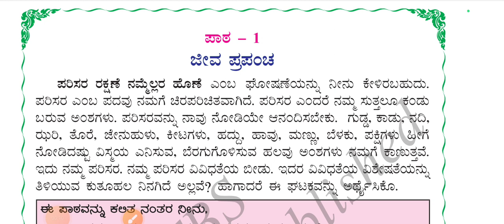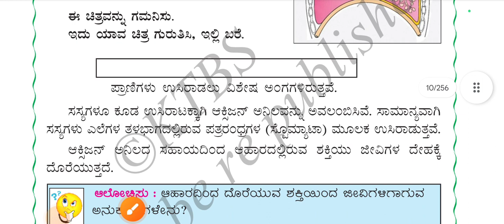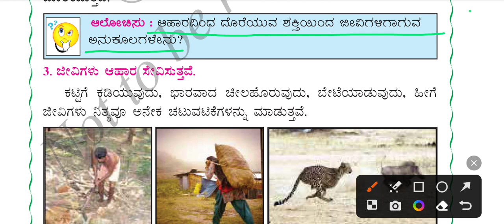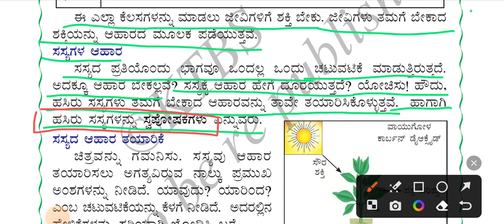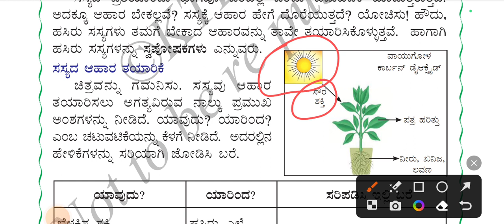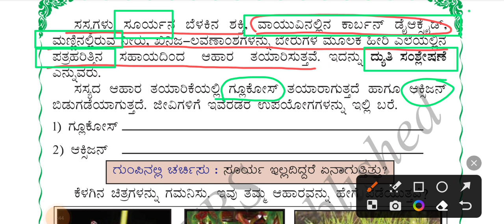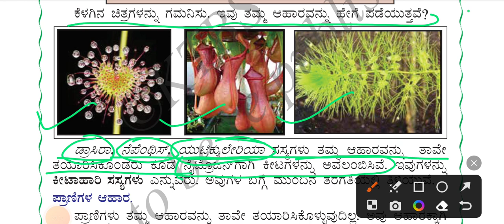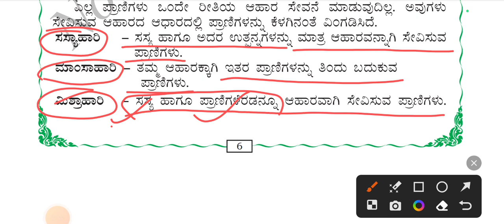1.ಜೀವ ಪ್ರಪಂಚ(ಭಾಗ-2) | ಪರಿಸರ ಅಧ್ಯಯನ | 5ನೇ ತರಗತಿ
1.ಜೀವ ಪ್ರಪಂಚ(ಭಾಗ-2)  | ಪರಿಸರ ಅಧ್ಯಯನ | 5ನೇ ತರಗತಿ
•ಹೆಚ್ಚಿನ ವಿಡಿಯೋಗಳಿಗೆ